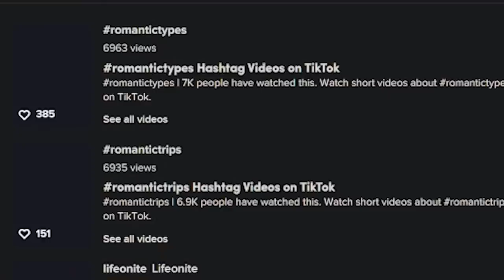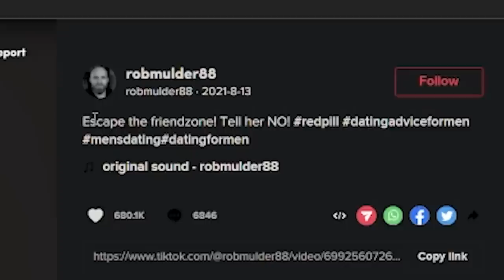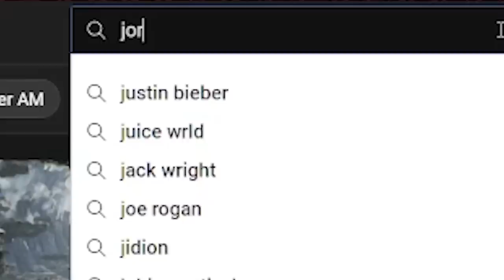Becoming a TikTok Alpha Male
bro final ep of Ozark was really disappointing imho